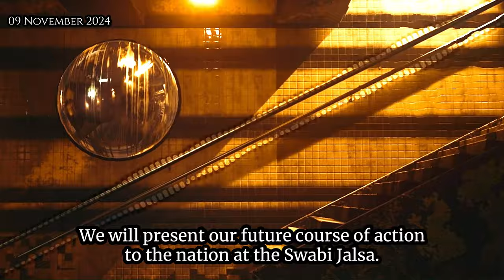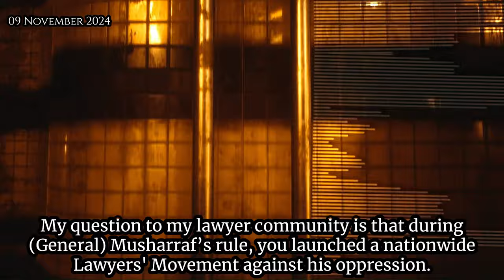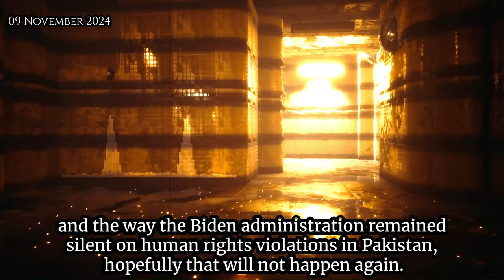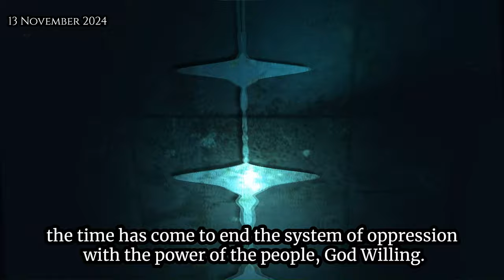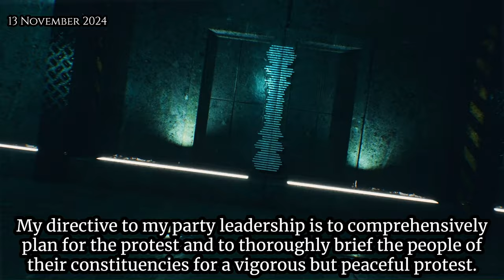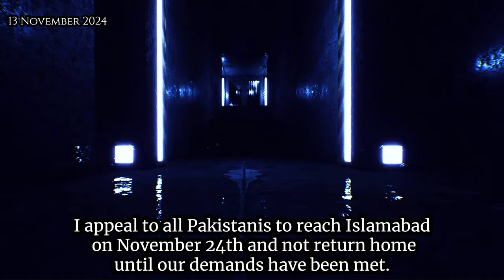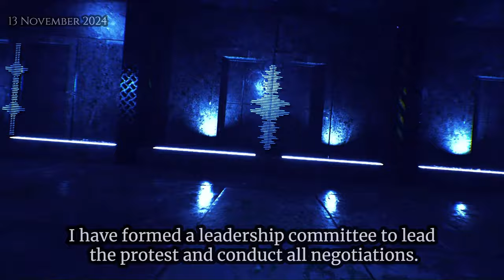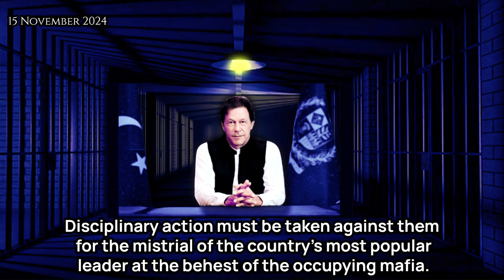Messages from Former Prime Minister Imran Khan | 08 to 15 November 2024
سابق وزیراعظم عمران خان کا پیغام
[انگریزی سب ٹائٹلز - اردو بیان]
08 سے 15 نومبر 2024

11/08:
- بندوق کے زور پر آئین اور دیگر قوانین میں کی گئی تبدیلیوں اور ملک پر قابض مافیا کے خلاف ہمیں من حیث القوم کھڑا ہونا پڑے گا، ورنہ پاکستان کا کوئی مستقبل نہیں۔

11/09:
- بلوچستان اور قبائلی علاقوں میں مسنگ پرسنز کی موجودگی کا عذر جنرل باجوہ یہ دیتے تھے کہ عدالتیں ان افراد کو رہا کر دیتی ہیں اسی لیے انہیں جبری طور پر گمشدہ کرنا پڑتا ہے۔
- وزیراعلی بلوچستان نے بھی ایک مرتبہ اس بات کی نشاندہی کی کہ اس طرح کے اقدامات سے فوج کے خلاف نفرت جنم لیتی ہے۔
- اب جو جبر و فسطائیت تحریک انصاف کے سپورٹرز اور رہنماؤں کے خلاف بپا کی جارہی ہے، اس سے بھی پورے ادارے کے خلاف نفرت ہر روز بڑھ رہی ہے۔
- میں اپنی رہائی کا مطالبہ کروں گا نہ کوئی ڈیل۔
- پہلے بھی کسی آمر یا عالمی طاقت کے کندھوں پر سوار ہو کر نہیں آیا تھا۔
- اب بھی پاکستان کے حالات کی بہتری کے لیے بیرونی طاقتوں پر انحصار کی بجائے قوم کو خود کوشش کرنا ہو گی۔

11/11:
- پاکستان کی حقیقی آزادی کے لیے میں ہر قربانی دینے کے لیے تیار ہوں- تحریک انصاف کے عہدیدار، ممبران اسمبلی، ناظمین، ٹکٹ ہولڈرز، ورکرز اور سپورٹرز اپنی تیاری مکمل کریں اور گراؤنڈ پر موبلائزیشن کے کے لیے کام شروع کریں۔

11/13:
- میری تمام پاکستانیوں سے اپیل ہے کہ 24 نومبر کو اسلام آباد پہنچیں اور مطالبات کی منظوری تک گھروں کو واپس نہ جائیں۔

ہمارے مطالبات ہیں:

▪ 26ویں ترمیم کا خاتمہ
▪ جمہوریت اور آئین کی بحالی
▪ مینڈیٹ کی واپسی
▪ تمام بےگناہ سیاسی قیدیوں کی رہائی

11/14:
- اگر آپ نے اپنے مستقبل کے لیے، اپنے حقوق کے لیے اور اپنی آزادی کے لیے جدوجہد کرنی ہے تو آپ کے  پاس اس بوگس نظام کے خلاف کھڑے ہونے کے علاوہ کوئی راستہ نہیں ہے۔
- میں اپنے انصاف سٹوڈنٹس فیڈریشن (ISF) اور انصاف یوتھ ونگ کے نوجوان لیڈرز کو ہدایت کرتا ہوں کہ اپنے کالجز، یونیورسٹیز اور متعلقہ علاقوں میں ذیادہ سے ذیادہ ممبرشپ کریں اور پاکستانیوں کی حقیقی آزادی کی تحریک کے لیے طلبأ و طالبات اور نوجوانوں کو موبلائز کریں۔

11/15:
- اس تحریک سے حقیقی آزادی کا خواب پورا ہو گا ورنہ زندگی بھر کی غلامی قوم کا مقدر بن جائے گی۔

اب نہیں تو کب؟ ہم نہیں تو کون؟